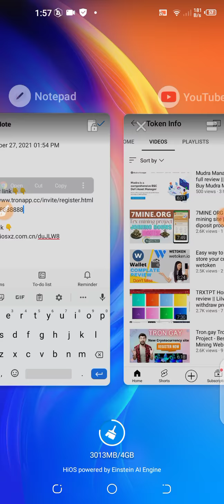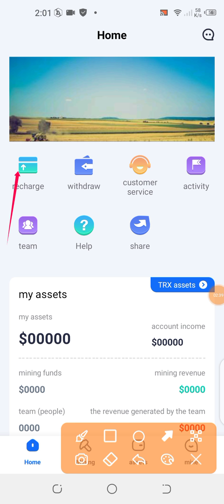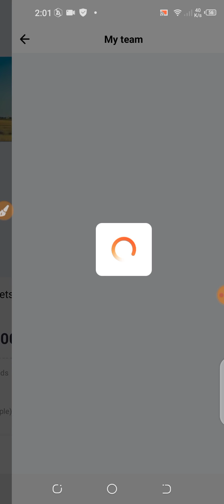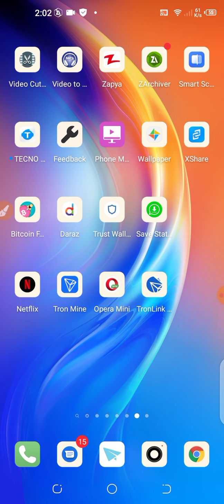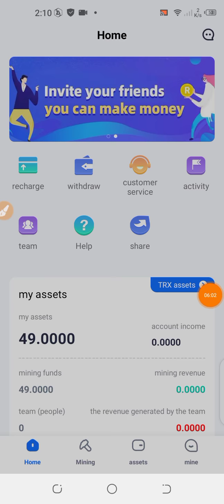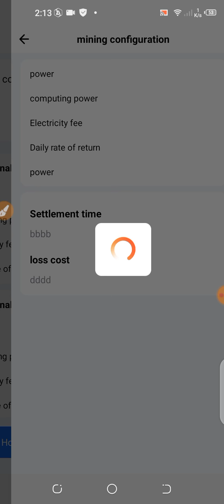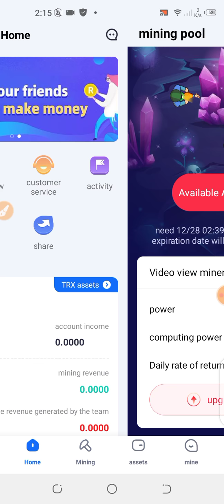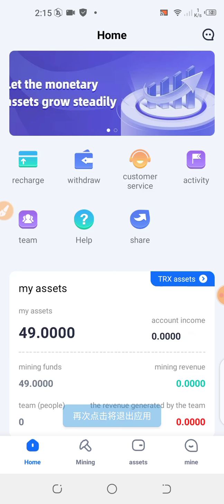The first authoritative app TRON, authorized by TRON, cloud mining machine mining, 12 hours profit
EARN FREE TRON(OR USDT): Tronapp.cc the best free mining Cloud | Earn Every 12Hrs  crypto

Guys this tutorial will show you how your can earn free Tron (TRX) OR USDT called Tronapp.cc every 24hours it’s and easy process and you can be rich in no time..

1. This video teaches you guys where to get 1.6-13% of the daily mining income, and how to get it
Click and share your promotional link.

2. The video tells the user where to recharge, how to recharge, and copy the payment address Wallet, open the virtual currency wallet and use TRX(USDT) to recharge.
The private wallet that demonstrates top-up in the video

3. Let users share the promotion link, and the basic wallet can get TRX. First-level user

Increase 10TRX, second-tier users increase 5TRX, third-tier users increase 3TRX.

If people sign up through a promotional link and recharge, then their promotional wallet will
Also get the top-up amount, 3% of the first level, 2% of the second level, and 1% of the third floor.

 Regard BY:👇👇
Token info